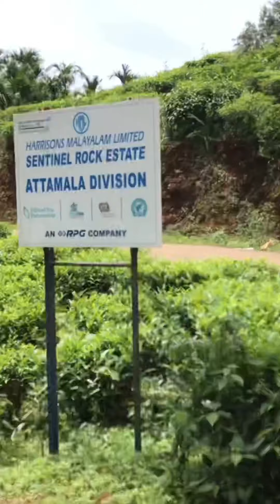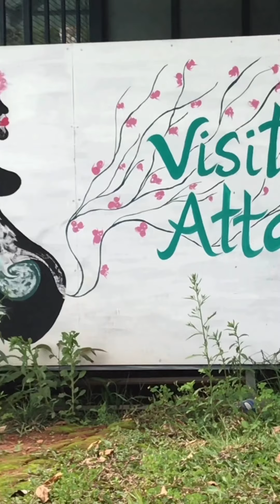Paradise #ചാലിയാറിന്റെ ജന്മനാട്ടിലോട്ട് ഒരു യാത്ര പോകാം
Travel vlog : Paradise Anshid Millesimal